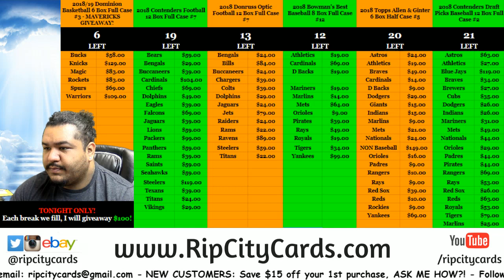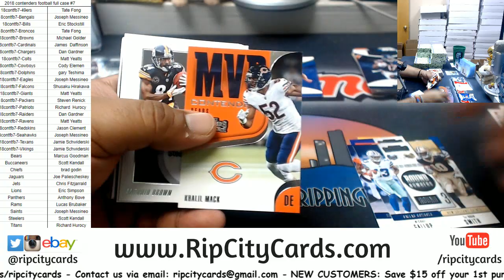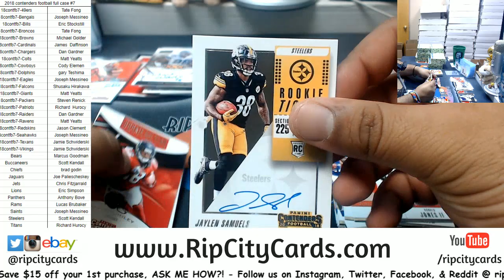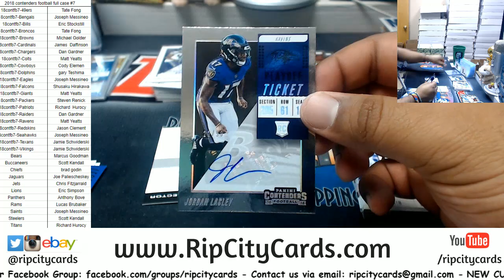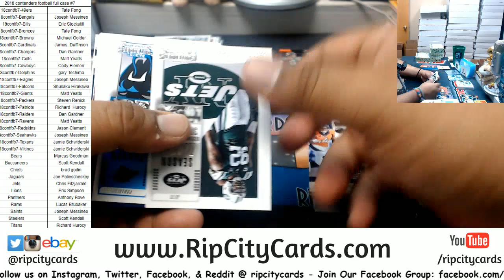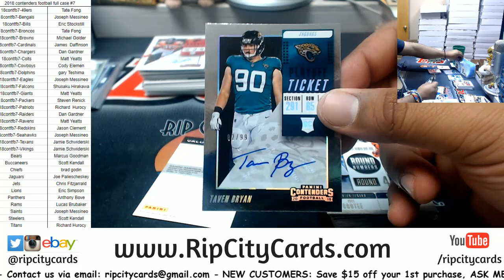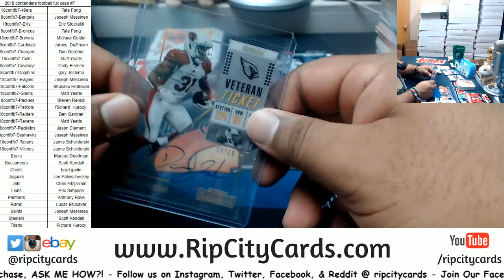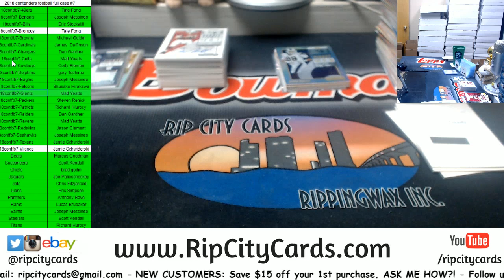2018 Contenders Football Full Case #7 RCC